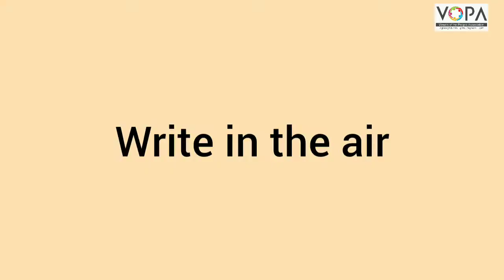Std. 3rd | English | d,f,m,n | V-School